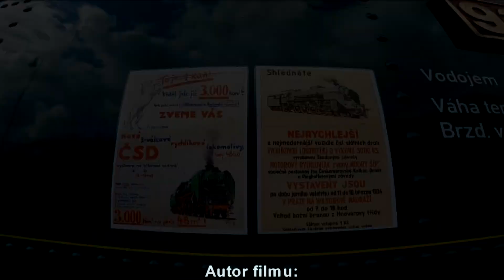Margecany – Červená Skala, 85 rokov trate 2021.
W dniu 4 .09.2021 r. na trasie nr 173 Margecany-Cervena Skala (Słowacja) odbył się specjalny przejazd pociągu prowadzonego parowozami 486.007 i 477.013 aby uczcic 85-cio lecie trasy. Jednocześnie w tych dniach parowóz  486.007 "Zeleny Anton" obchodził 85 swego istnienia, a dla parowozu 477.013 była to pierwsza jazda po naprawie głównej . Muzyka: The best Cafe del Mar.